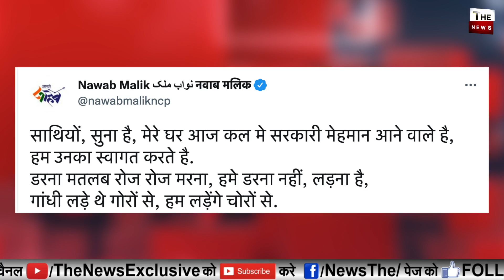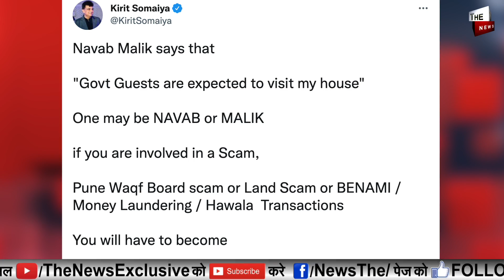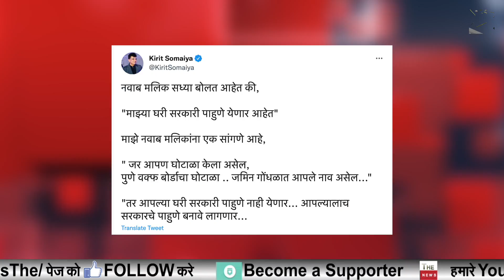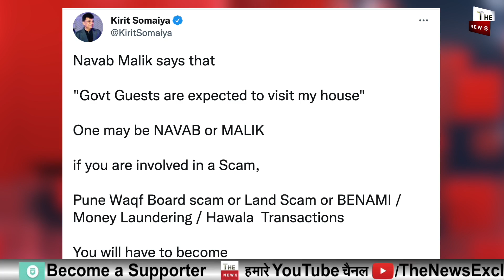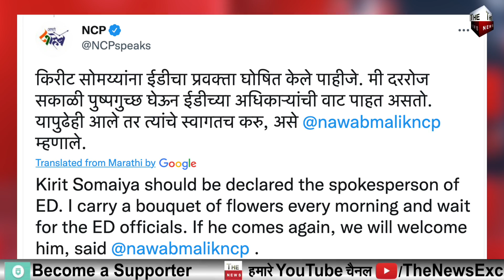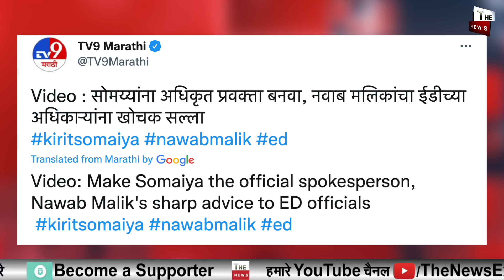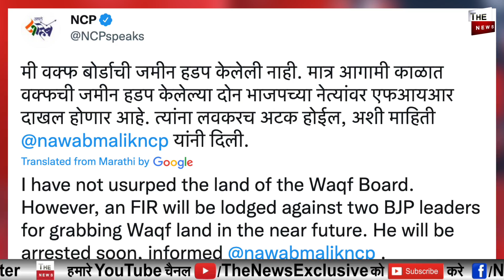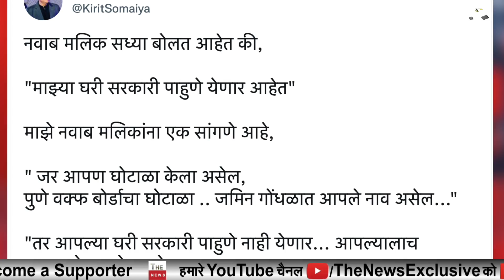ED से घबराए Nawab Malik को Kirit Somaiya ने धो डाला नवाब मलिक की बोलती बंद Maharashtra